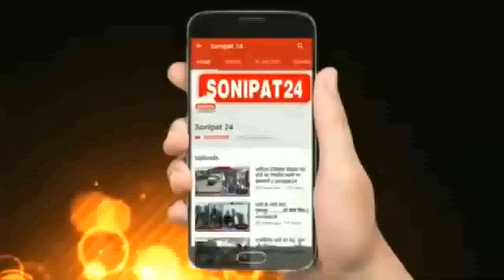कड़ी मेहनत और संघर्ष के बूते , बेटी ने लिख दी कामयाबी की नई इबारत || Sonipat24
पनवाड़ी की बेटी हॉकी में  कर रही बेहतरीन प्रदर्शन, जूनियर हॉकी टीम की एशिया कप जीतने वाली टीम की बनी सदस्य

हॉकी पर बनी बॉलीवुड फिल्म चक दे इंडिया देखकर मंजू हुई थी हॉकी के लिए प्रेरित

हरियाणा के खिलाड़ी लगातार अपनी प्रतिभाओं से देश का तिरंगा विदेशी धरती पर ऊंचा करते हैं ,आज हम आपको जूनियर हॉकी टीम में अहम भूमिका निभाने वाली मंजू नाम की एक ऐसी खिलाड़ी की संघर्ष की कहानी बताने जा रहे हैं।जिसे सुनकर आपके रोंगटे खड़े हो जाएंगे और आप इस बेटी को खड़े होकर सेल्यूट करोगे, सोनीपत के ब्रह्म नगर में रहने वाले एक परिवार के संघर्ष की कहानी आपको प्रेरणा देगी देखिए इस रिपोर्ट में।